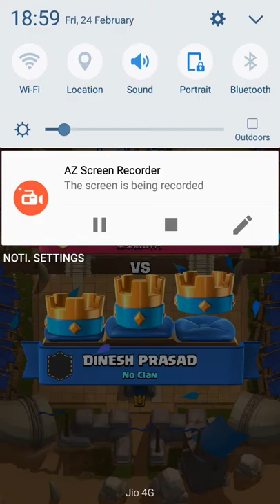Kind my clan name DINESH WARRIOR JIONA